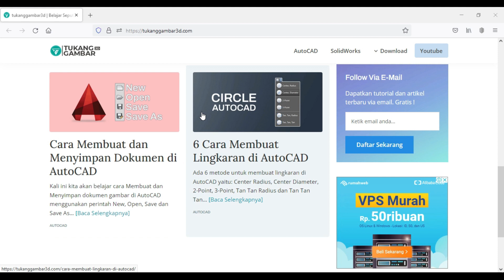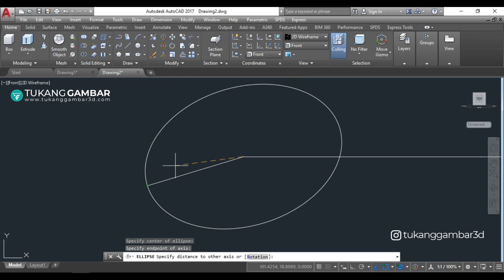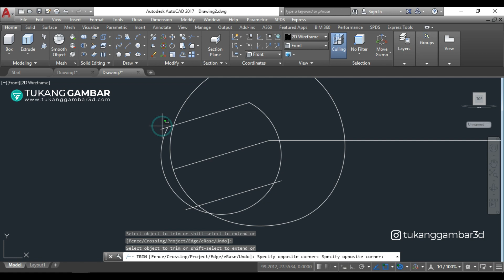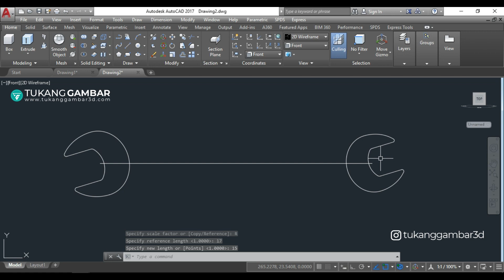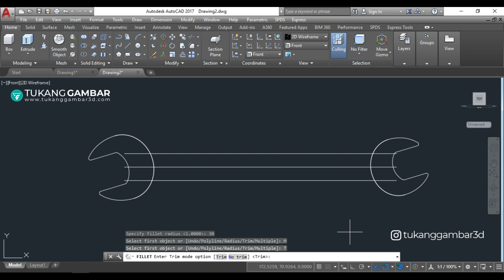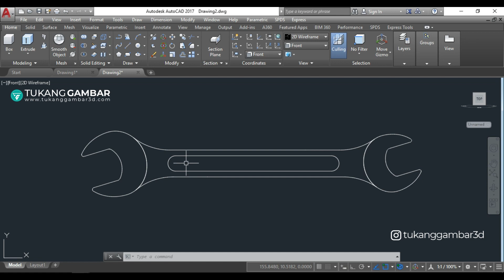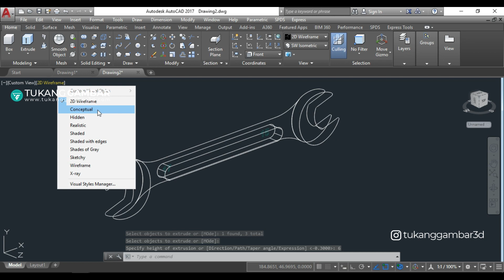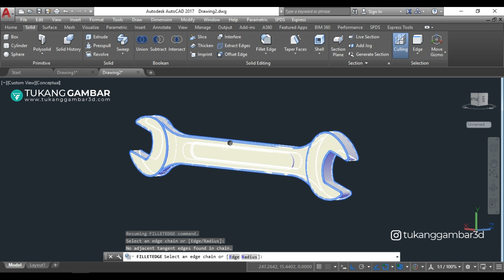Cara Menggambar Kunci Pas / Spanner di AutoCAD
Video ini berisi tutorial Cara Menggambar Kunci Pas / Spanner di AutoCAD.